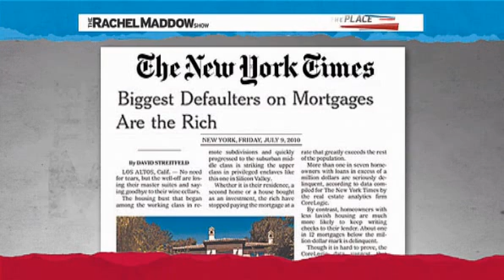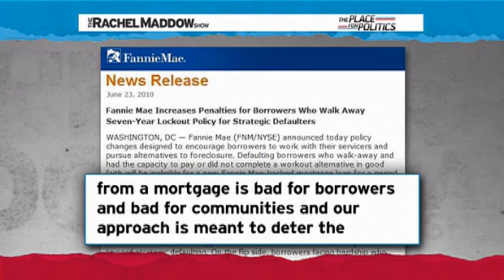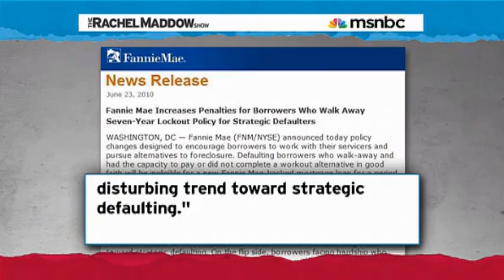Rachel Maddow - Mortgages are for Little People